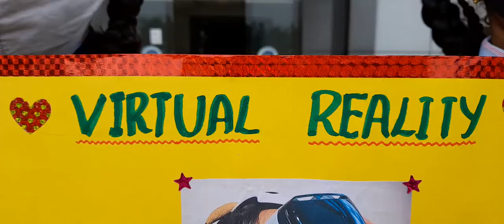National Technology Day